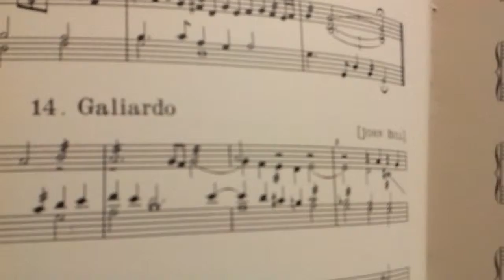John Bull Galliarde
It's hard holding a phone under your chin and trying to play!